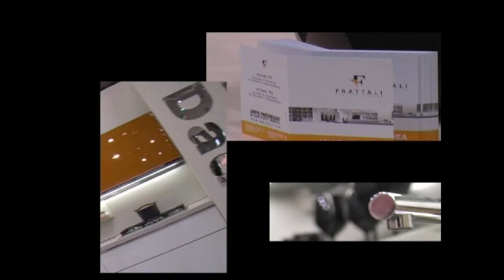FRATTALI CASAIDEA 2011